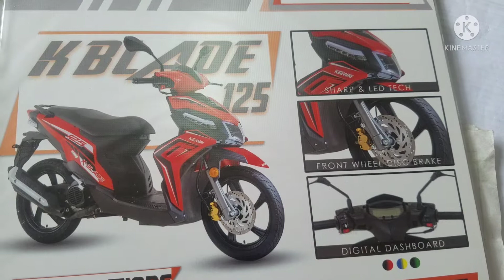SCOOTER KBLADE 125 EURO KEEWAY